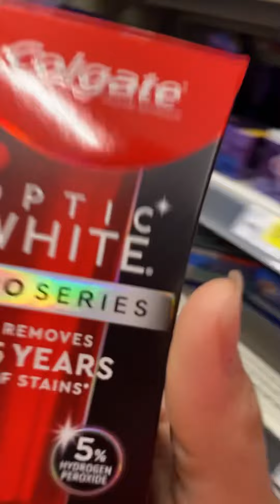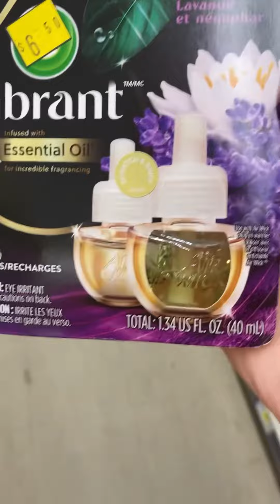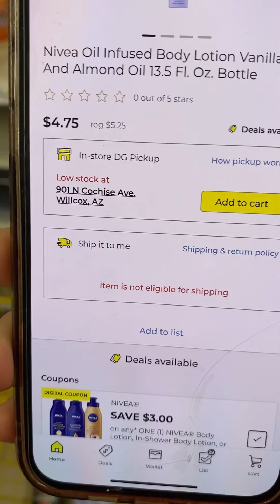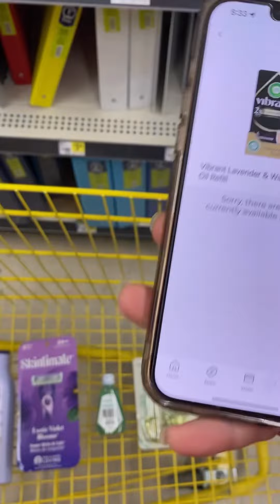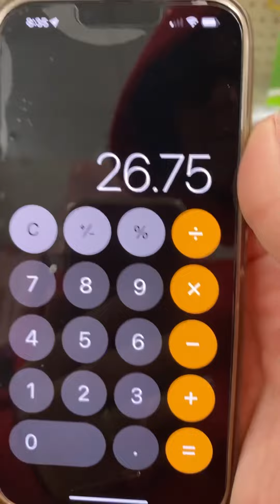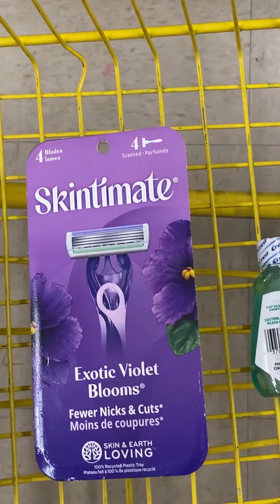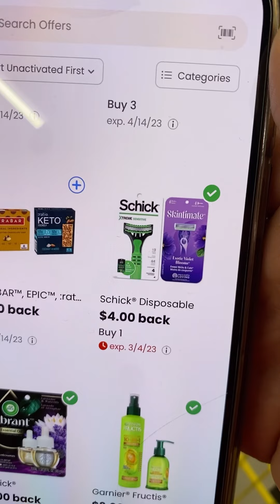🚨🚨me lleve todo **GRATIIS**y con **GANANCIAAA** vamonos a dollar general